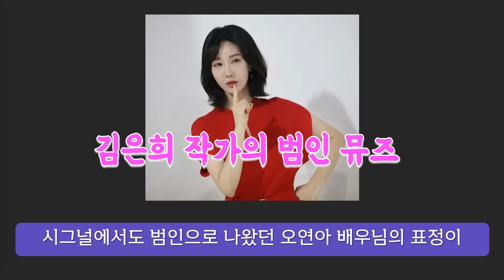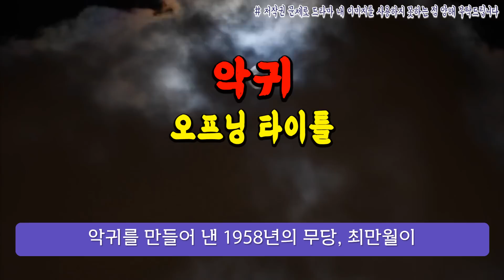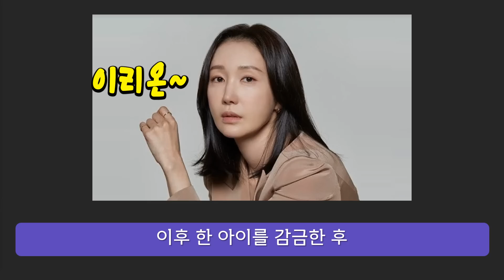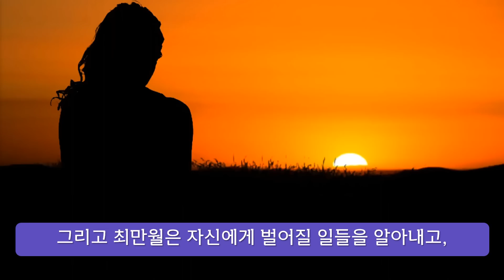[ 악귀 ] 염해상의 할머니가 악귀를 만든 무당이었다! + 악귀를 만든 이유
1958년 무당 최만월이 악귀를 만든 이유
SBS 금토드라마 '악귀' 2회 리뷰